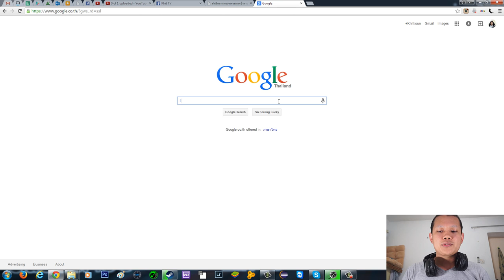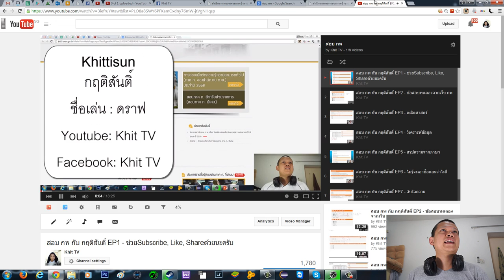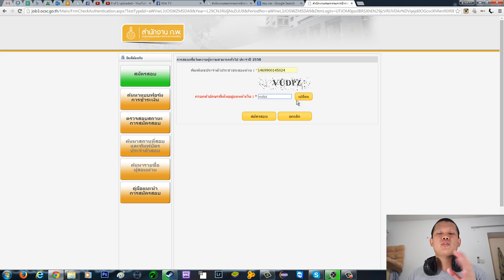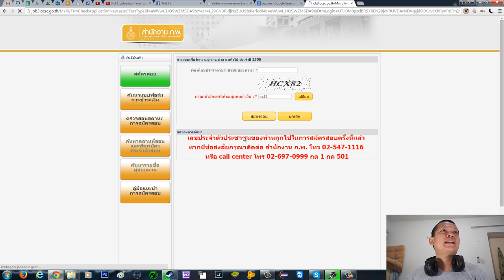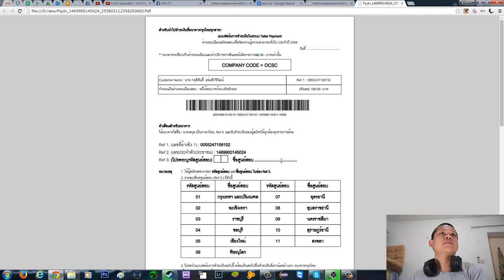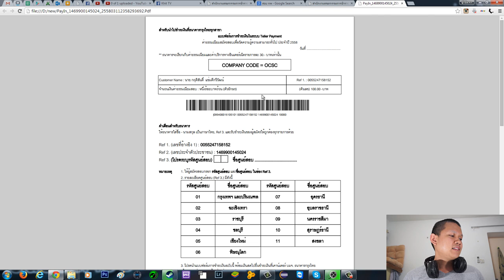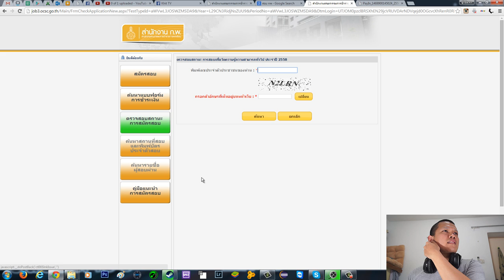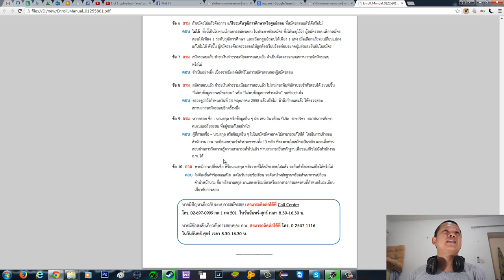วิธีสมัครสอบออนไลน์ กพ 2558